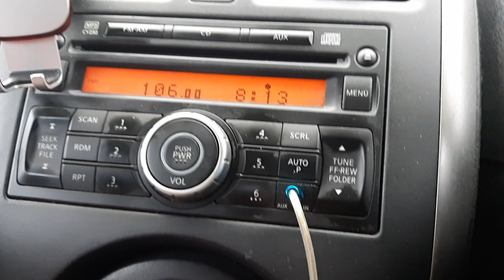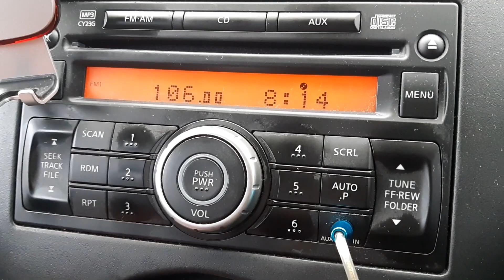CityPlus FM 106.0MHz Gunung Telapak Buruk (Seremban) received in Puchong, Selangor.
* Frequency: FM 106.0MHz
* Power: 1kW
* Transmission site: Gunung Telapak Buruk, Negeri Sembilan
* Receiving site: Bandar Puchong Jaya, Puchong, Selangor
* Distance: 54km